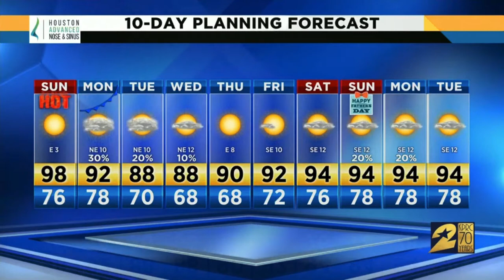kprc2_06082019_10pm_lainiefritz